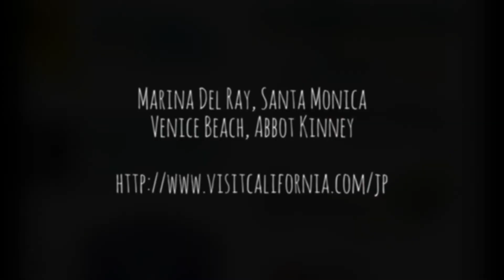サンタモニカ周辺オシャレなサイクリングコース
サンタモニカ周辺をお気軽ポタリング。
マリナデルレイ〜ベニスビーチ〜サンタモニカ〜アボットキニー